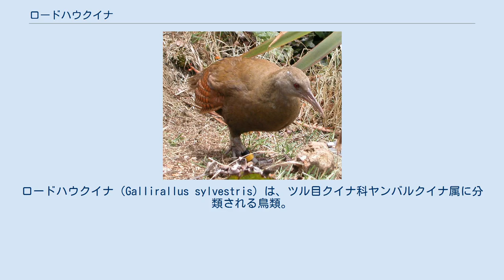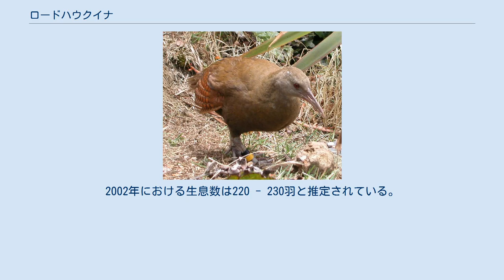ロードハウクイナ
ロードハウクイナ（Gallirallus sylvestris）は、ツル目クイナ科ヤンバルクイナ属に分類される鳥類。
 オーストラリア（ロード・ハウ島）固有種 全長32 - 42センチメートル。
オスの方がやや大型になる。
全身の羽色は緑褐色。
顔や喉は灰白色の羽毛で被われる。
尾羽基部の下面（下尾筒）は黄褐色の羽毛で被われ、白と赤褐色の横縞が入る。
雨覆や初列風切は赤褐色で、黄褐色の横縞が入る。
 嘴の色彩は灰白色。
後肢の色彩は暗灰色。
 BirdLife Internationalでは2013年現在、本種をHypotaenidia属に分類している。
 標高825メートルの山地の頂上周辺の森林に生息する。
以前はロード・ハウ島全域に生息していたと推定されている。
飛翔する事はできない。
危険を感じると走行して逃げる。
 甲殻類、陸棲の貝類、ミミズ、ウミツバメ科・ミズナギドリ科などの鳥類の卵、花、果実、地衣類、キノコなどを食べる。
10 - 翌1月。
地表の物陰に草やコケを組み合わせた巣を作り、1 - 4個の卵を産む。
 人為的に移入されたブタ・ヤギによる生息地の破壊、人為的に移入されたイヌ・ノネコ・ブタによる捕食などにより生息数は減少した。
後述する保護対策により2013年現在は生息数は安定傾向にあると考えられている。
近年ではネズミ駆除用に人為的に移入されたオオメンフクロウによる卵や雛の捕食、交通事故死、水槽での溺死、感染症、自然災害による影響が懸念されている。
1980年からブタの駆除、飼育下繁殖させた個体を低地へ再導入する保護対策が進められている。
1980年における生息数は約30羽と推定されている。
2002年における生息数は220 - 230羽と推定されている。